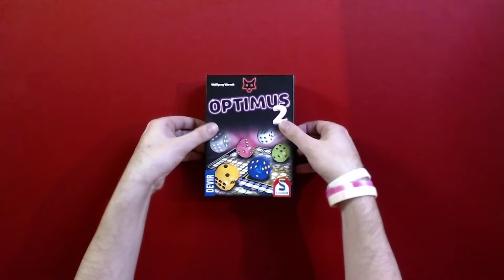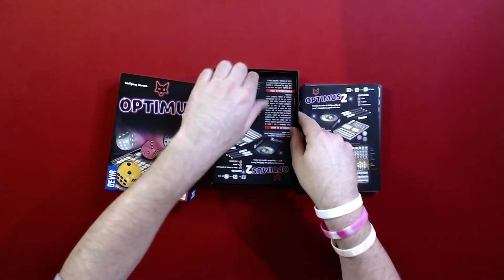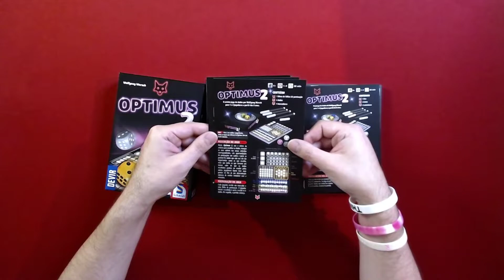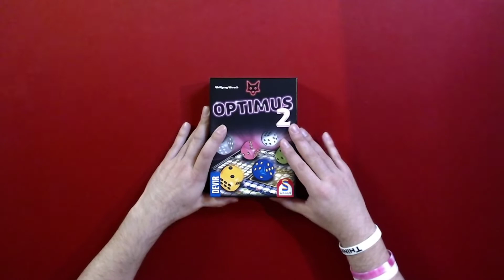Optimus 2 #1 | Unboxing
Hacemos un unboxing de este juego.

"Optimus 2" es una continuación del popular juego "Optimus", pero con nuevas variedades que lo convierten en un juego diferente y muy entretenido. Ahora, podrás llevar a cabo diferentes combinaciones con el dado plateado, o con los iconos del zorro, con las que disfrutarás de nuevas y variadas opciones para lograr la victoria.